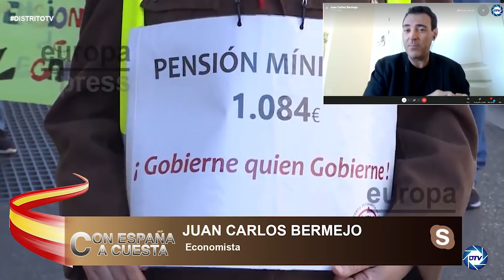Juan C. Bermejo: Se financian las pensiones con deuda por eso Escrivá dice que no hay problema